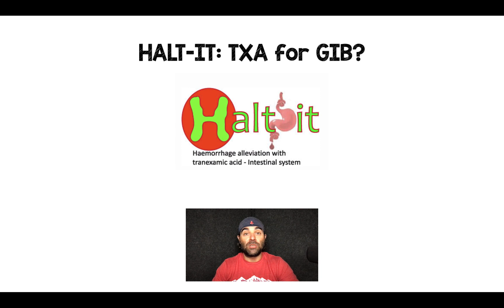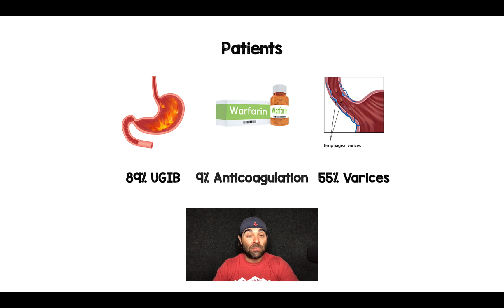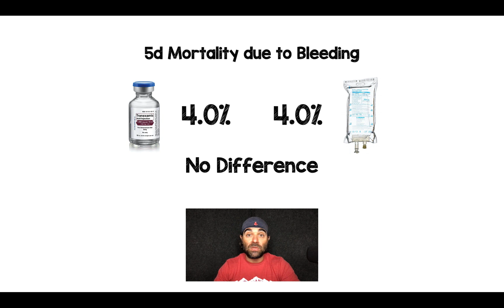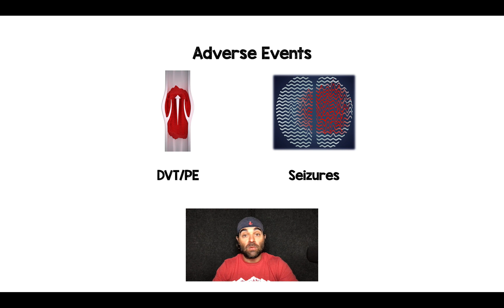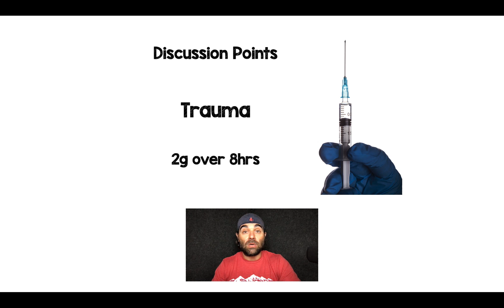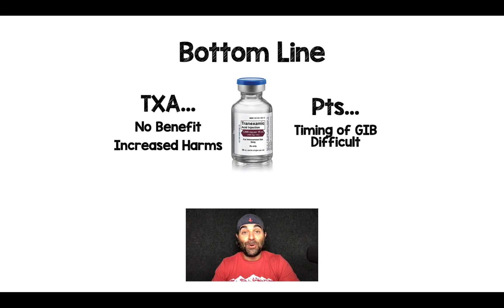The HALT-IT Trial: TXA for GIB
In this 5:54min video I review the HALT-IT trial evaluating the use of tranexamic acid in patients with gastrointestinal bleeding.